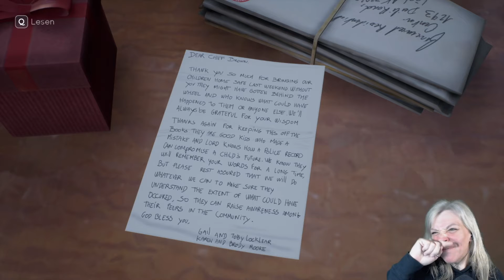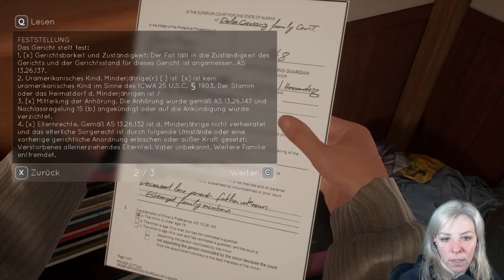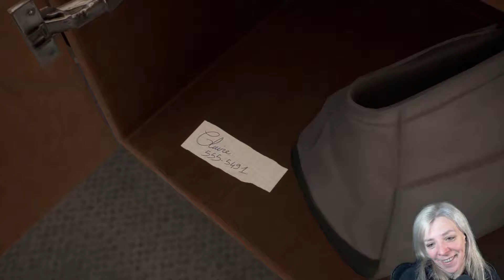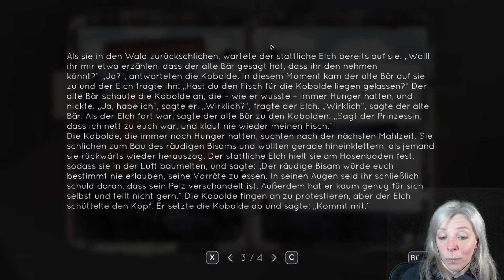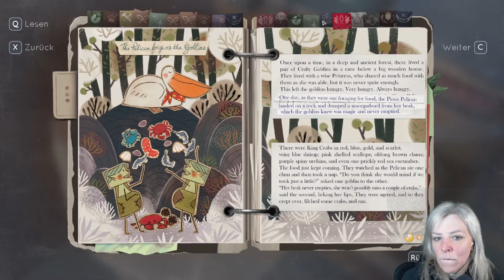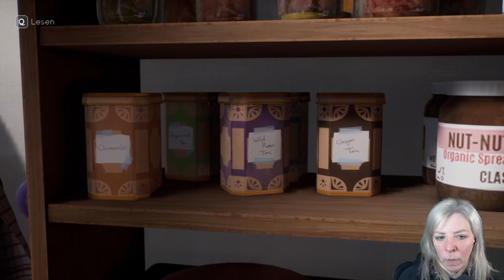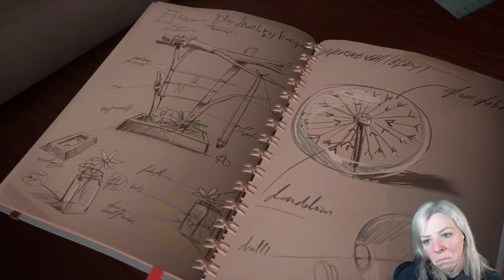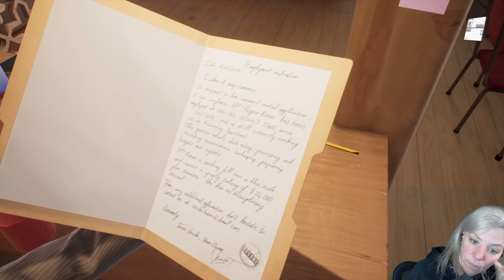TELL ME WHY Stream #017 - Stöbern in der Vergangenheit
Tell Me Why (2020) ist ein Adventurespiel von Dontnod Entertainment, es besteht aus drei Episoden. Wir spielen abwechselnd die Zwillinge Alyson und Tyler im Alaska des Jahres 2015 und erleben getrennte Visionen und Erinnerungen an das Geschehene. Beide haben andere Erinnerungen an gewisse Situationen. Wir treffen Entscheidungen, basierend darauf, welcher Version der vergangenen Ereignisse wir glauben, was sich auf den Verlauf des Spiels auswirkt. In Dialogen müssen wir zwischen verschiedenen Optionen wählen, wie wir antworten möchten. In der Welt gibt es Sammelobjekte, um mehr Hintergrundinformationen zu erfahren und es gilt Rätsel zu lösen, um weiterzukommen.